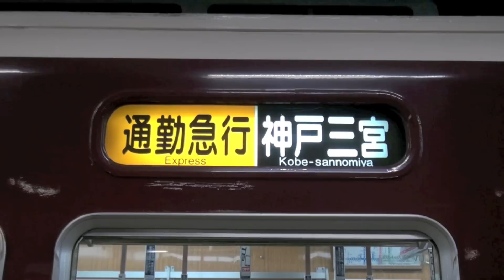【阪急電鉄】5000系5000F%通勤急行神戸三宮行＠西宮北口('14/01)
通勤急行神戸三宮行に充当される阪急5000系5000Fを西宮北口で撮影した記録です。方向幕車で初めて三宮表示が神戸三宮表示になっています。
Hankyu Corporation
Kobe-Line, Nishinomiya-kitaguchi Station
Nishinomiya City Hyogo Pref. Japan
No.8924